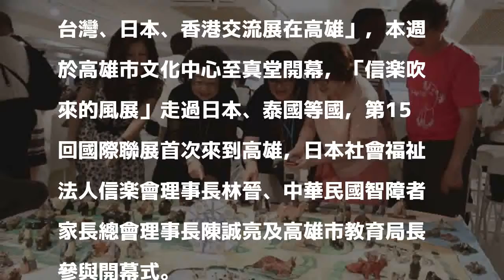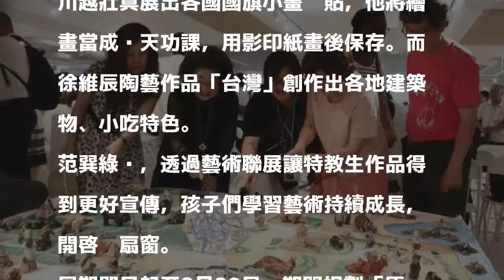台、日、港身障生 高雄展出上百件藝術品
［記者黃旭磊／高雄報導］台灣、日本及香港身障者展出156件作品。

發表評論評論如下。